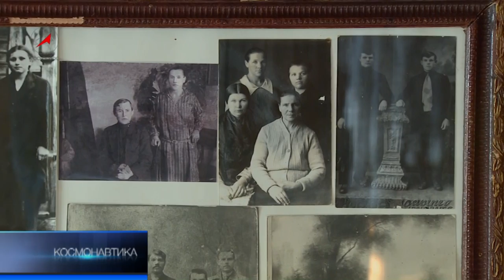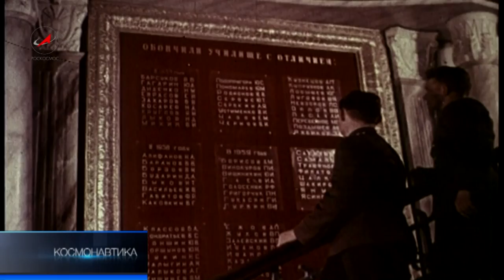Виток в бессмертие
Он родился в начале первого весеннего месяца. И трагически погиб в последних числах марта, прожив всего 34 года. Юрий Гагарин -- человек, открывший землянам космос. В самый разгар «холодной войны» этот простой парень из русской глубинки невольно заставил мир забыть на время о политике и идеологии. Он искренне улыбался, и вся планета отвечала ему тем же.